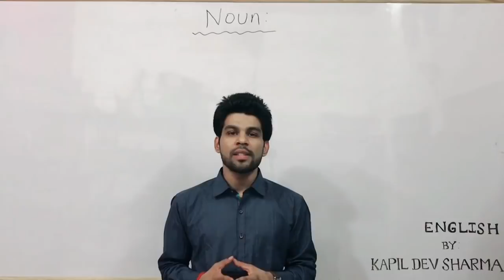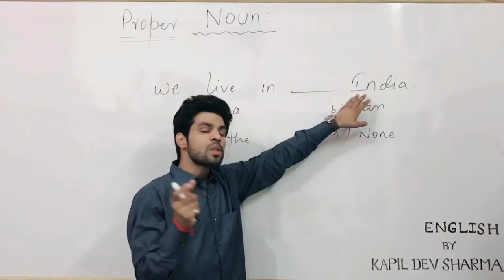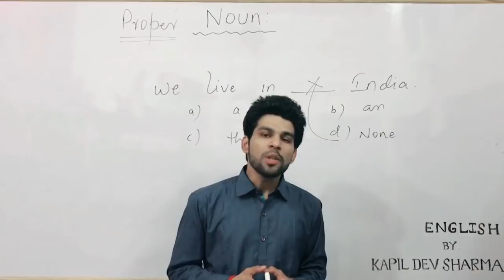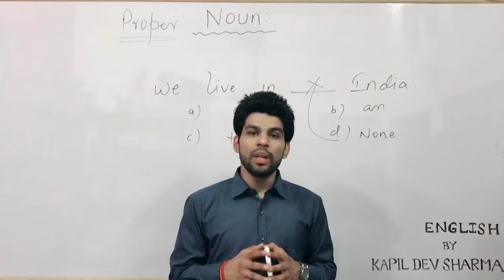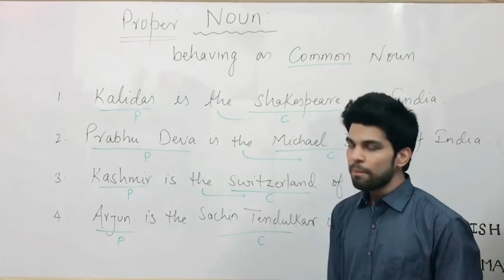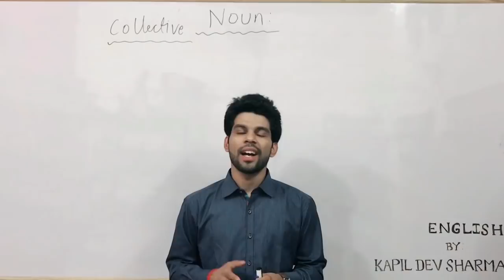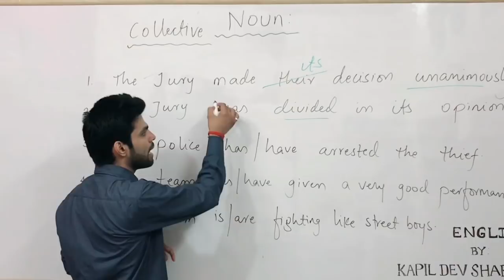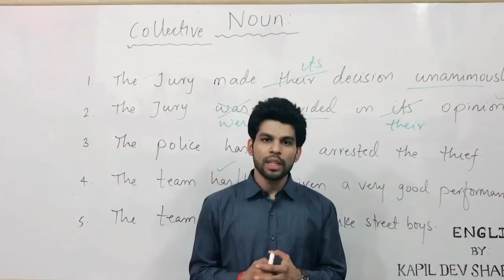Noun - Proper | Common | Collective (Part - 2) English by Kapil Dev Sharma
Complete Grammar & Rules related to Proper, Common & Collective Noun with Error Detection and example sentences